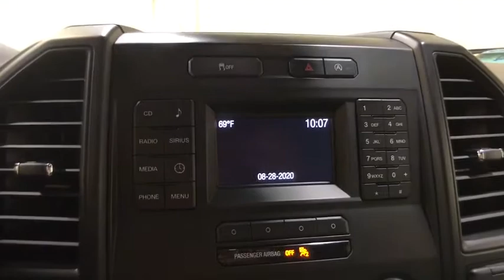2016 Ford F-150 Schenectady, Albany, Clifton Park, Saratoga, Amsterdam, NY 80433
Shadow Black Used 2016 Ford F-150 available in Schenectady, New York at Metro Ford. Servicing the Albany, Clifton Park, Saratoga, Amsterdam, NY area.

Metro Ford
3601 State St